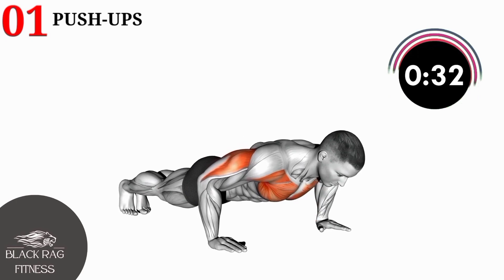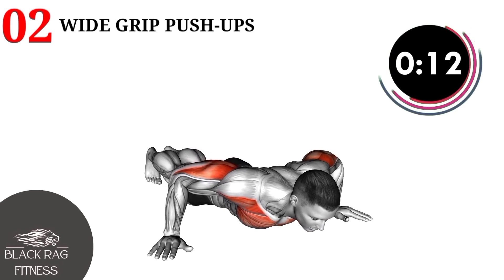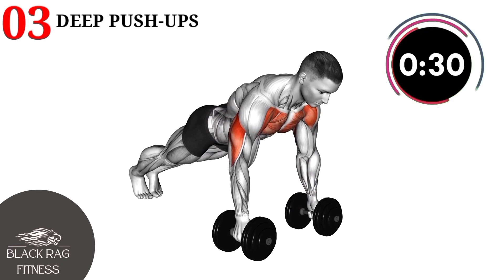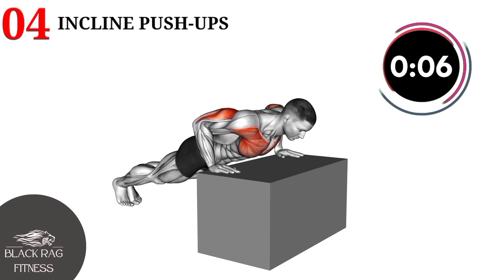Full Chest Workout at Gym Upper Chest, Lower Chest Over All Chest Exercise🔥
HOW TO INCREASE YOUR CHEST AT HOME?
How can I make my chest bigger fast?
How can I increase my chest size in 7 days at home?
How can I increase my chest size in 15 days?
How do I get a bigger chest in 30 days?
How can I increase my chest in 2 days?